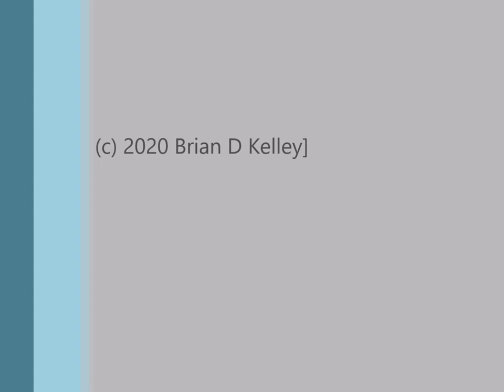Still You are There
No matter what comes, God is still with us...

In the blink of an eye the sky can fall
Suddenly change, nothing's the same at all

Still You are there, still You are there

If a hurricane hits
it spits
it squalls

and it tears up the ground
all that's around
will fall

When the earth starts to quake
and break
and slide

When Tsunami waves crush
clear the beach of all brush
sends the earth on a ride

When a Pandemic strikes around the world
You’re still in control no matter what’s unfurled